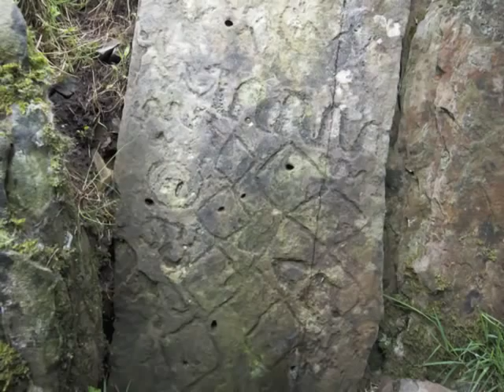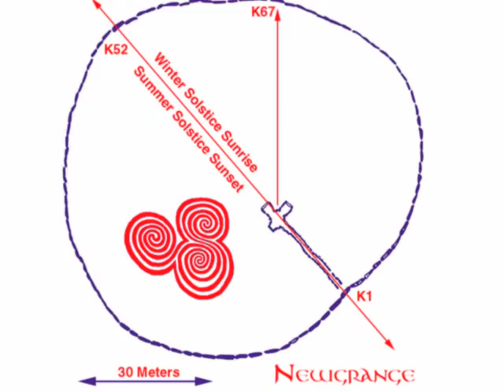The Sacred Sites of Ireland - Lament for the Harp - Sacred Island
A selection of Irish neolithic monuments dating from between 4,000 and 3,000 years BC. The photos are by Martin Byrne and Padraig Conway. The music is a piece called Lament for the Harp, from the CD "Queen of Harps", played on the wire-strung clairseach by Ann Heymann. to purchase.